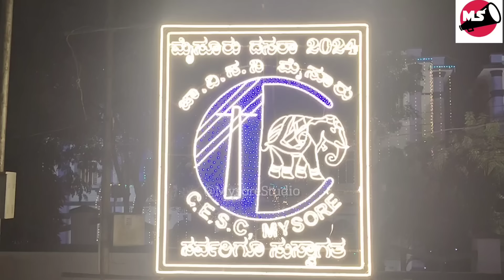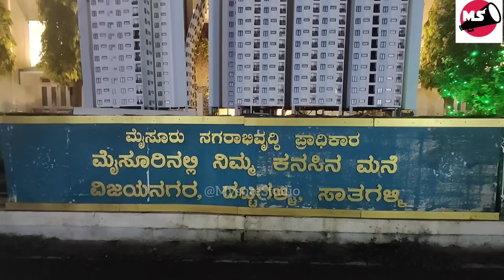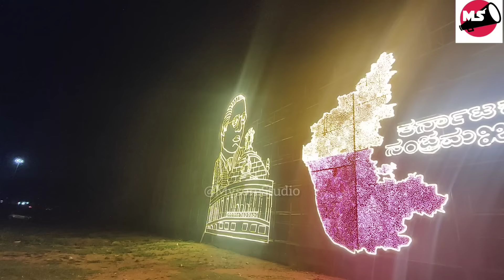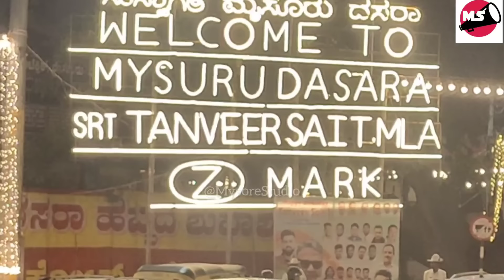Mysore Dasara 2024 : City Lightings 2024 | Mysore Tourism Karnataka Tourism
Mysore Dasara 2024 : City Lightings 2024
One of the most famous and spectacular event in Mysore Dasara is the Mysuru Dasara City Lightings, the entire city gets beautiful colorful lights Billboards , Models etc. In this video you get to see the Mysore Dasara 2024 City Lightings 2024